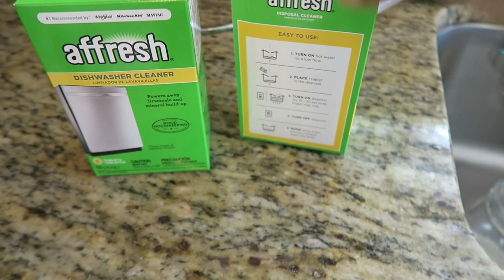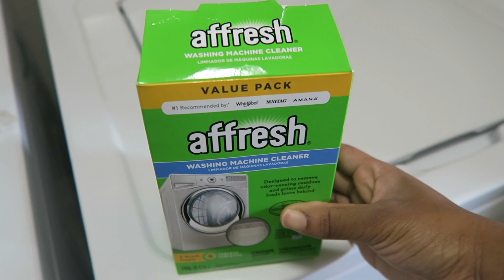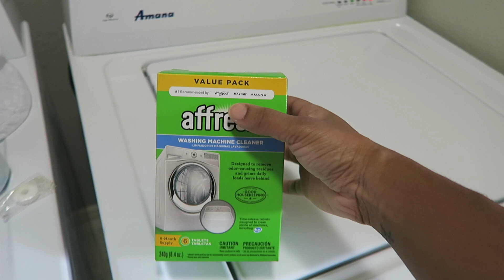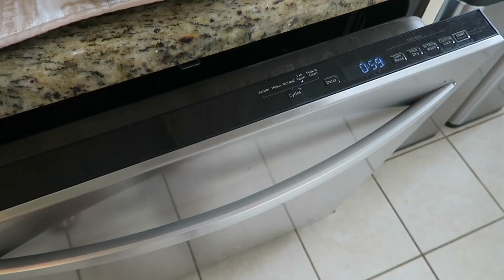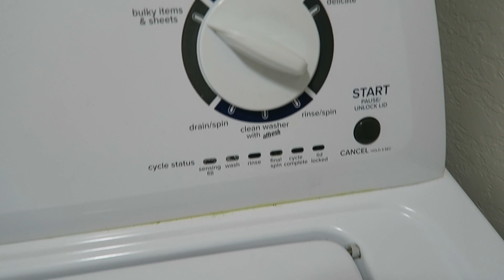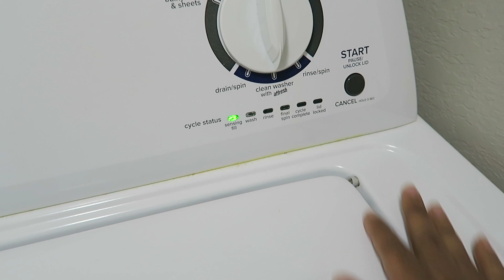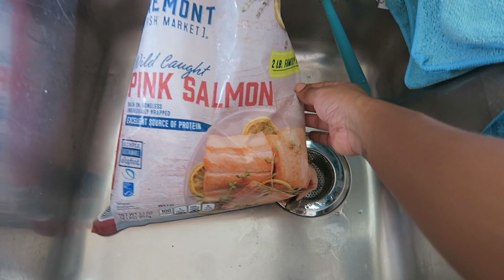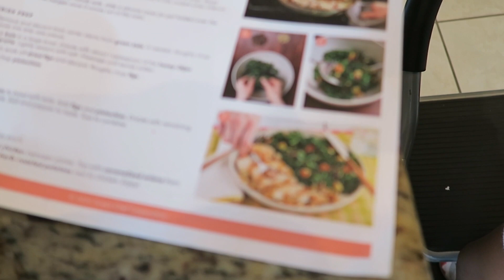CLEAN WITH ME| Whole Messy House| Cleaning Motivation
So I'm back with more clean with me cleaning motivation. My whole house is extremely messy so you'll get all the motivation I need.  It really helps with the growth of our channels.  You won't regret it and it's FREE! Thank you for your continued support.

Amazon Products:
Microfiber Cloths
Mine and Khloe's Bedroom Curtains
Baby Shampoo Bathing Cap
Glass Stovetop Scraper and Cleaner
OXO Vegetable Chopper
Avocado Slicer
OXO Garlic Press
Cupcake Scoop
Bissell Portable Spot and Carpet Cleaner
Ocedar Spin Mop
Ocedar Spray Mop
Mop Slippers
Amber Glass Spray Bottle
Glass Spray Bottle

Hey lovely people, I'm Kerima! I am a full-time working momma of two and wife to my wonderful husband!  I have suffered from tremendous mom guilt these past two years (I'm sure we all have), so I decided to create a guiltfreemom zone for me and all my momma friends! Hence the name of me channel hehe! So if you love all things mom life, cleaning, shopping hauls, grocery hauls, and so much more, you're in the right place! Just a new youtuber trying to spread so mommy positivity.